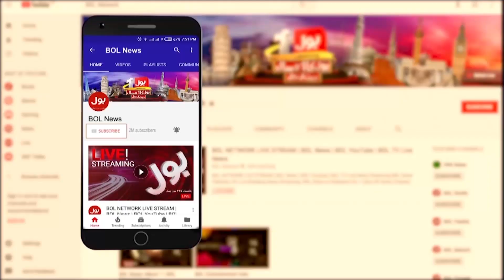India can not Accept Pakistan Success | Brig (r) Rab Nawaz Media Talk | Special Transmission